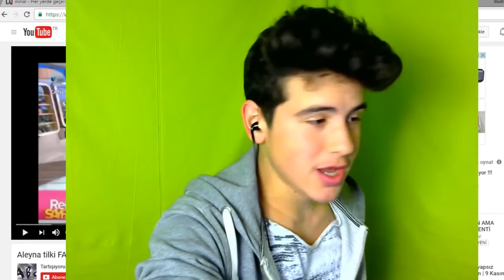Aleyna Tilkiyi Trolledim ! FANLARIM VAR KOMİK MONTAJ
Hepinize Merhaba ! Ben haktan. bugün eğlenceli bir video yapmak istedim :D aleyna tilkiyi trolledim evet :D Daha fazlası için videoyu beğenmeyi ve kanalıma .

Hep beni severlerdi -Fanlarım var benim fanlarım var -1.

Arkadaşlar Uzun Zaman Video Atamadım Ama Şimdi Videolara Devam Ego Tilkinin Montajı Like Fazla Görmeyin İyi Seyirler :)

Herkese Merhaba Ben Can, Aleyna Tilki Röportajını izliyoruz. Fanlarım var. Umarım eğlenirsiniz. İyi Seyirler. Her Gün Saat 19:00 da Video Geliyor. Kanala .